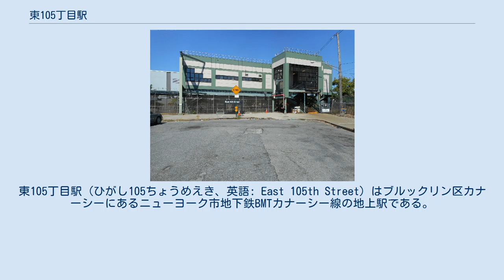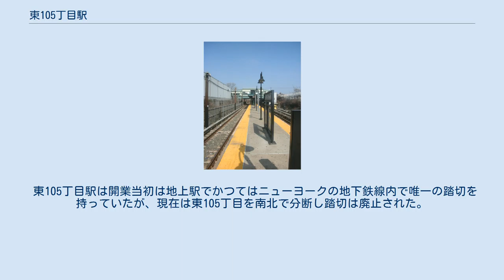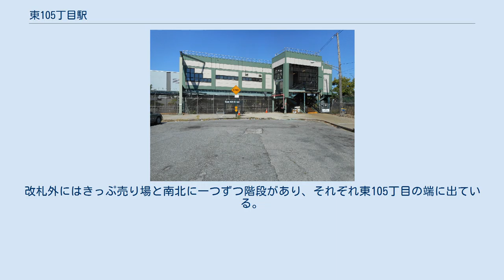東105丁目駅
東105丁目駅（ひがし105ちょうめえき、英語: East 105th Street）はブルックリン区カナーシーにあるニューヨーク市地下鉄BMTカナーシー線の地上駅である。
東105丁目のフォスター・アベニュー - ファラガット・ロード間にあり、終日L系統が停車する。
 駅前にある踏切跡 この駅は1906年12月28日、BMTカナーシー線の蒸気鉄道線沿いにあった旧駅の代わりとして開業した。
駅は1面3線で狭い島式ホームと2本の旅客線、1本の留置線を持っている。
ホームには片面ベンチが一つあり、中央の線路（ロッカウェイ・パークウェイ駅方面行き）と北側線路（マンハッタン方面行き）に面している。
南側の線路は留置線とカナーシー車両基地への引き込み線を兼ねた線路である。
駅は1970年代と2005年に二回再建されている。
 東105丁目駅は開業当初は地上駅でかつてはニューヨークの地下鉄線内で唯一の踏切を持っていたが、現在は東105丁目を南北で分断し踏切は廃止された。
踏切は撤去されたが駅敷地内に跡が残っている。
踏切は1972年8月28日から1973年8月6日の間に廃止されたが、その正確な廃止日時は分かっておらず論争が続いている。
 この駅にあるアートワークはマイケル・イングによって「Crescendo」と名付けられ、2007年の改築中に階段の近くにステンドグラスが設置された。
また、この改築ではホーム上には小さな屋根が取り付けられている。
駅のすぐ南側には変電所がある。
 駅唯一の出入口はホーム上にある駅舎を経由しており、駅の東側にある。
ホームから階段で上に上がると待合室などを兼ねた場所に出て、ここに自動改札がある。
改札外にはきっぷ売り場と南北に一つずつ階段があり、それぞれ東105丁目の端に出ている。